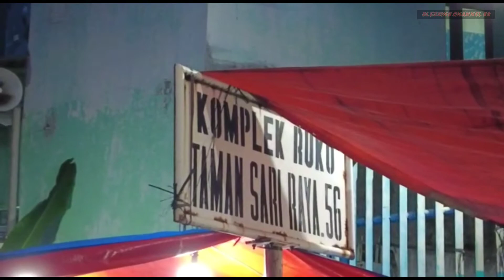Sop Sapi Bening Pak Sukari Taman Sari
Sop Sapi Bening Taman Sari, Kuahnya enak banget, Sop Bening Daging Kaki Sapi, Urat dan Sumsum,  Sop Sapi Bening Murah meriah,